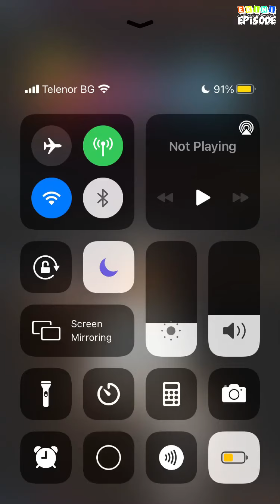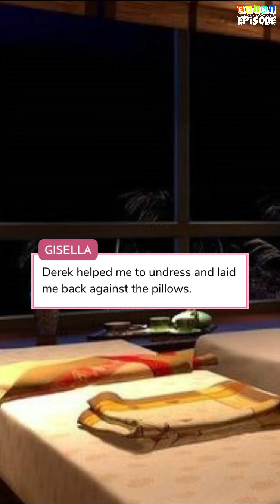Bad Professor - Episode 37 | Episode Choose Your Story